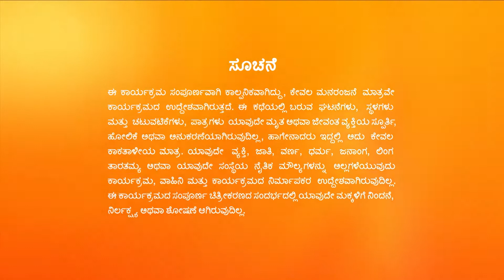Vaidehi Parinaya - Full Ep - 203 - Devansh, Vaidehi - Zee Kannada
Urmila and the others get stunned when Vaidehi shows them her nuptial chain. Maruti reveals the truth when Urmila demands more proof. Later, Devansh and Vaidehi complete the yajna.